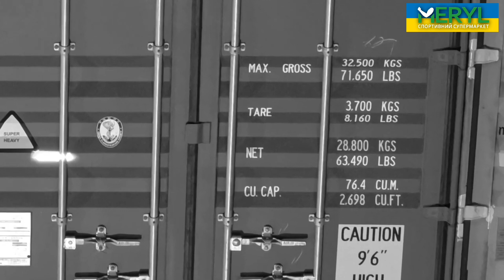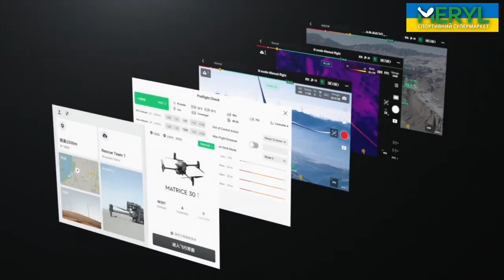Дрон DJI MATRICE 30T | потужний дрон для військових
Квадрокоптер DJI MATRICE 30T — це потужний дрон, який допомагає нашим захисникам на фронті виявляти ворожі позиції з точністю до сантиметра завдяки лазерному далекоміру. Також для виявлення їх позиції в нічний час вбудованому тепловізору.